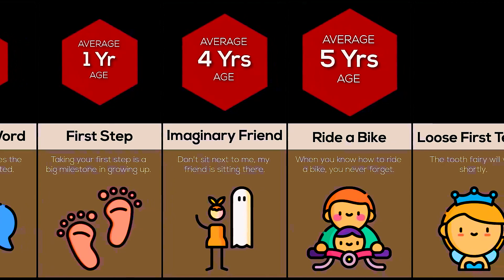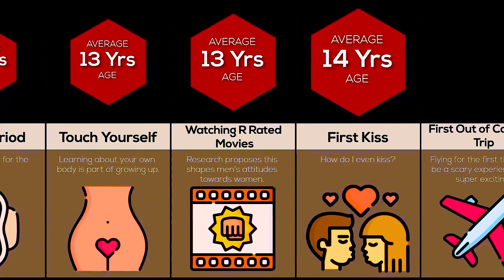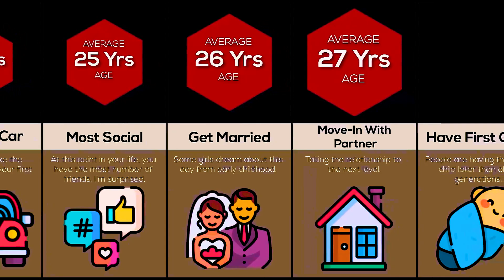Comparison: Average Age For Everything 2022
In this Age comparison video, we'll see a particular time to do things at a time of growing up according to your age.
This is based on the average age things happens in someone's life. Everyone is different and will do different things, behaves different at different paces.
hope this video is useful to learn something new. Thank you.